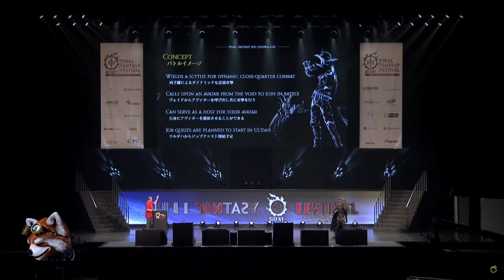FFXIV ENDWalker Reaper Concept. Yoshida Explanation